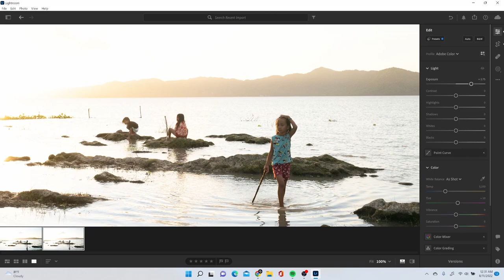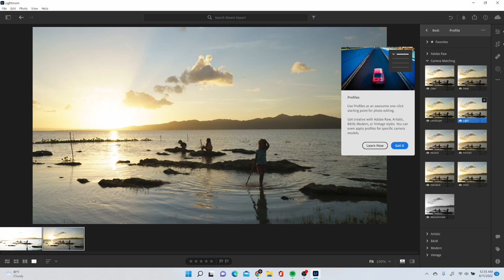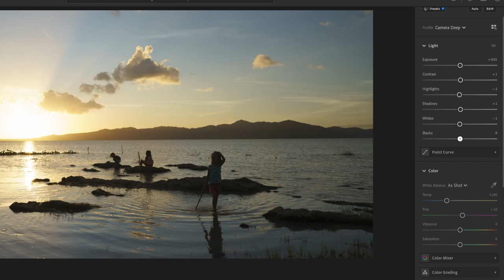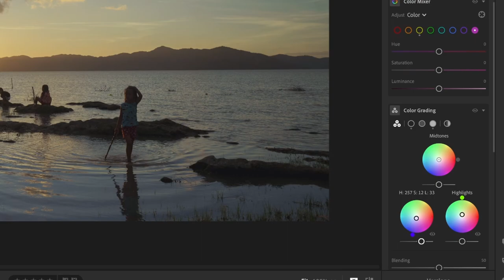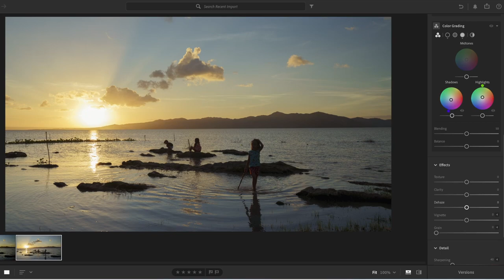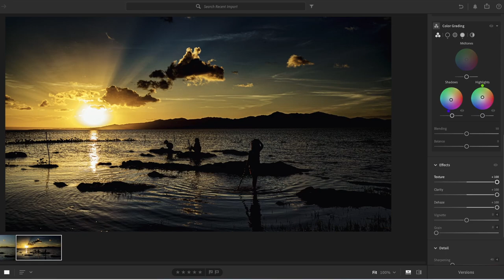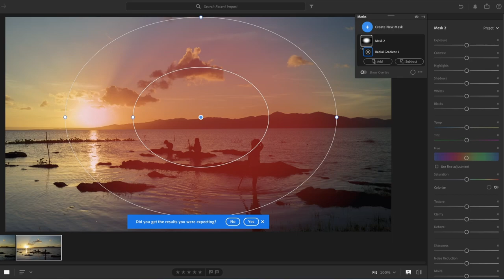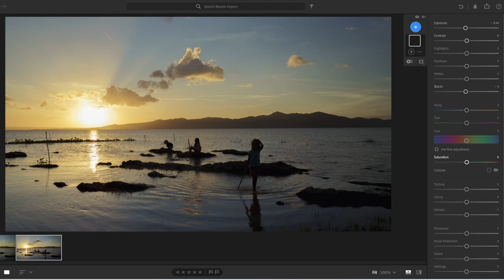Basic Photo Editing - Adobe Lightroom - Tagalog | Simplehan Lang Natin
Eto na ang editing part. Sa video na ito, HINDI mo matututunan ang mismong paraan ng pag-edit dahil lahat ng yan ay dapat na nababatay sa style at creativity mo. Sa halip, ituturo ko sa iyo sa video na ito ang ibig sabihin at mga epekto ng bawat adjustment sa Adobe Lightroom.

Ang video na ito ay magiging gabay para lalo mo pang ma-practice at i-explore ang editing software na gamit mo.

YON.